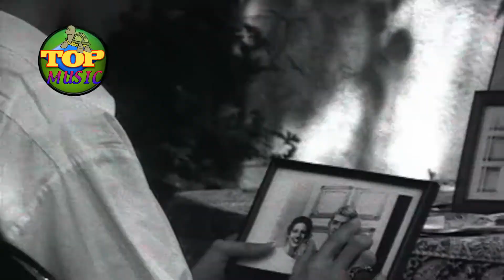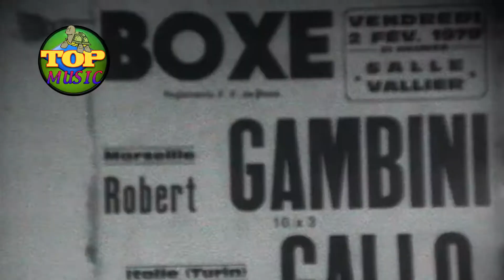No More(Maxx)TM HD+INTRO.mp4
Clásicos Top Music